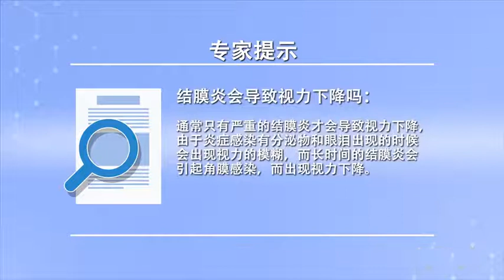结膜炎会导致视力下降吗 宋艳敏 西安市中医医院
结膜炎是指结膜受到感染或损伤，结膜炎会导致视力下降吗？严重的结膜炎会导致视力下降，结膜炎初期是轻微或短时间的结膜炎，只是结膜充血滤泡，眼睛局部白色的部位主要是靠中间的角膜，只要角膜透亮，是不会引起视力下降的。结膜炎加重后的炎症感染有分泌物或眼泪时会感觉到视力下降，但把眼泪冲洗干净后视力就会比以前倾斜。即结膜炎视力下降只是因为结膜炎炎症引起的分泌物或是泪液，而病人视力下降实际上并不是视力下降。长时间的结膜炎会引起角膜感染，这时角膜会出现点状或片状的损伤，发生水肿，这时才有可能引起视力下降。

Can conjunctivitis cause vision loss
Conjunctivitis refers to infection or damage to the conjunctiva, Can conjunctivitis cause vision to drop? Severe conjunctivitis can cause vision loss, The initial stage of conjunctivitis is slight or short-term conjunctivitis, It's just conjunctival congestion, The white part of the eye mainly depends on the cornea in the middle, As long as the cornea is bright, It will not cause vision loss. After conjunctivitis aggravates, if there is secretion or tears in the inflammation infection, the vision will be reduced, But when the tears are washed clean, the vision will be more inclined than before. That is to say, conjunctivitis is only caused by the secretion or tears of conjunctivitis inflammation, The patient's vision decline is not actually vision decline. Long term conjunctivitis can cause corneal infection, At this time, the cornea will be damaged by dots or flakes, Edema, This may cause vision loss.